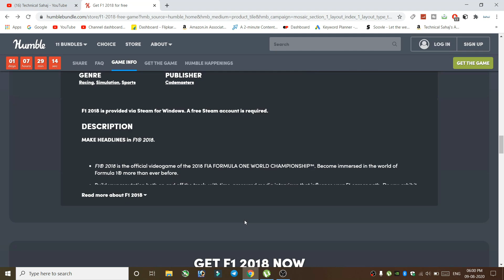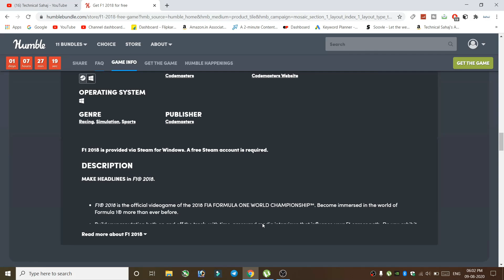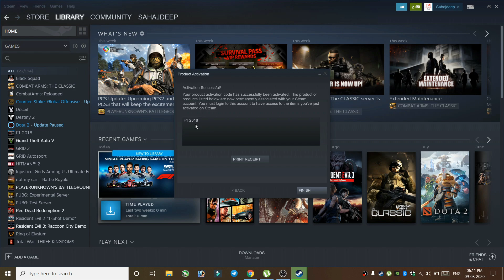This PC Games is Free - Redeem Now and Play Lifetime - Loot Lo 🔥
Link to Buy 👇
1-ASUS TUF A15 Bonfire Black [R5+1650+512gb]
2-ASUS TUF A15 Bonfire Black [R5+1650+256gb+1TB]
3-ASUS TUF A15 Fortress Gray [R5+1650+256gb+1TB]
4-ASUS TUF A15 Fortress Gray [R5+1650+512gb+1TB]
5-ASUS TUF A15 Bonfire Black [R5+1650ti+256gb+1TB]
6-ASUS TUF A15 Fortress Gray [R5+1650ti+512gb+1TB]
7-ASUS TUF A15 Fortress Gray [R7+1650ti+512gb+1TB]
8-ASUS TUF A15 Bonfire Black [R7+1650ti+512gb]
9-ASUS TUF A15 Bonfire Black [R7+1650ti+256gb+1TB]
10-ASUS TUF A15 Fortress Gray [R7+1660ti++512gb+1TB]
11-ASUS TUF A15 Fortress Gray [R7+1660ti+1TB SSD]
12-Asus Tuf A15 Bonfire Black [R9+1660ti]
13-Asus Tuf A15 Bonfire Black [R7+RTX 2060]
14-Asus Tuf A15 Bonfire Black [R9+RTX 2060]

Best Alternatives of Asus Tuf A15 under 70K
1-Acer Nitro 5
2-ASUS TUF FX505DT
3-ASUS TUF FX705DT
4-HP Pavilion
5-Asus ROG Strix G
6-Acer Nitro 5 2020

List of Best Laptops 👇
HP 15s eq0007au
Asus VivoBook 15
Acer Aspire 5s
Acer Swift 3 MX250
Acer Nitro 5 Ryzen 5 RX 560X
Acer Nitro 5 GTX 1050
HP Pavilion 15-EC GTX 1050
Acer Nitro 5 i5 9th Gen GTX 1050
Asus ROG Strix G GTX 1050
ASUS TUF FX505DT GTX 1650
Asus ROG Strix G (i5 + 512gb SSD)
Asus ROG Strix G (i5 + 256gb SSD + 1TB HDD)
Asus ROG Strix G (i7 + 512gb SSD + 120Hz)
Asus ROG Strix G (i7 + 512gb SSD + 120Hz + 16GB)
Asus ROG Strix G (i7 + 256gb SSD + 1TB HDD + 120Hz + 16GB)
Asus Rog Strix G 17 inch Models
Lenovo Legion Y540 GTX 1650
Acer Predator Triton 300 GTX 1650
Acer Nitro 5 i5-GTX 1650
Acer Nitro 5 i7-GTX 1650
MSI GL65 9SCK-009IN GTX 1650
HP Pavilion Ryzen 7 GTX 1660 Ti
Acer Predator Helios 300 i7 9th GTX 1660ti
Lenovo Legion Y540 GTX 1660ti
Asus ROG Strix Hero III GTX 1660ti
ASUS ROG Strix Scar III GTX 1660ti
Lenovo Legion Y540 RTX 2060
Acer Predator Helios 300 RTX 2060
MSI GP75 9SE-485IN RTX 2060